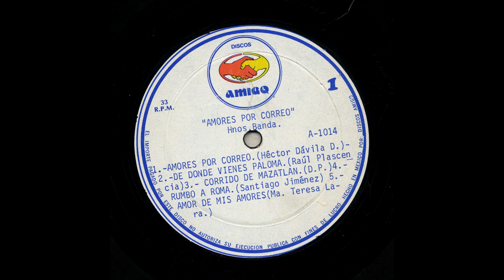Los Hermanos Banda - Charleston - Amigo a-1014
Title: Charleston
Artist: Los Hermanos Banda
Record Label: Amigo
Catalog Number: a-1014
Recording Format: 33

Para ver más información sobre esta y otras grabaciones en el sitio de la Universidad de California en Los Ángeles

View more information about this and other recordings at the University of California at Los Angeles' Frontera